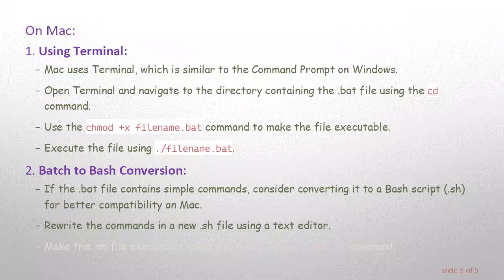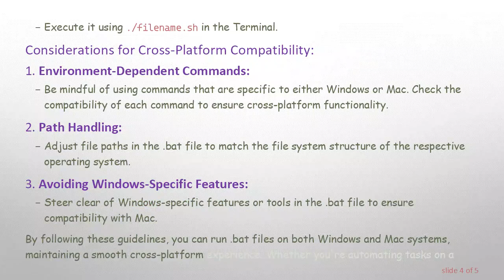Running .bat Files on Windows and Mac: A Cross-Platform Guide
Summary: Learn how to execute .bat files seamlessly on both Windows and Mac operating systems. Explore platform-specific methods to ensure a smooth experience across different environments.

Batch (.bat) files are commonly used on Windows systems to automate tasks and execute commands. However, running .bat files on a Mac might seem challenging due to the inherent differences between Windows and macOS. In this guide, we'll explore methods to run .bat files on both operating systems, ensuring compatibility and ease of use.

On Windows:

Double-Click Execution:

On Windows, .bat files can be executed by simply double-clicking them. This method works seamlessly as long as the file contains commands that are compatible with Windows.

Command Prompt:

Open the Command Prompt and navigate to the directory containing the .bat file using the cd command.

Type the name of the .bat file and press Enter to execute it.

On Mac:

Using Terminal:

Mac uses Terminal, which is similar to the Command Prompt on Windows.

Open Terminal and navigate to the directory containing the .bat file using the cd command.

Use the chmod +x filename.bat command to make the file executable.

Execute the file using ./filename.bat.

Batch to Bash Conversion:

If the .bat file contains simple commands, consider converting it to a Bash script (.sh) for better compatibility on Mac.

Rewrite the commands in a new .sh file using a text editor.

Make the .sh file executable using the chmod +x filename.sh command.

Execute it using ./filename.sh in the Terminal.

Considerations for Cross-Platform Compatibility:

Environment-Dependent Commands:

Be mindful of using commands that are specific to either Windows or Mac. Check the compatibility of each command to ensure cross-platform functionality.

Path Handling:

Adjust file paths in the .bat file to match the file system structure of the respective operating system.

Avoiding Windows-Specific Features:

Steer clear of Windows-specific features or tools in the .bat file to ensure compatibility with Mac.

By following these guidelines, you can run .bat files on both Windows and Mac systems, maintaining a smooth cross-platform experience. Whether you're automating tasks on a Windows machine or a Mac, adapting your scripts appropriately ensures efficiency and compatibility across diverse operating systems.